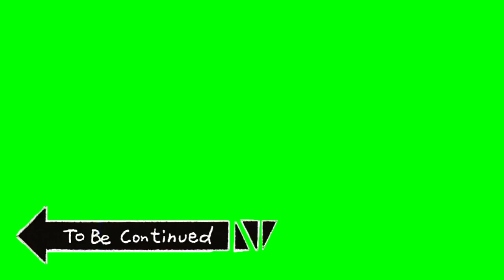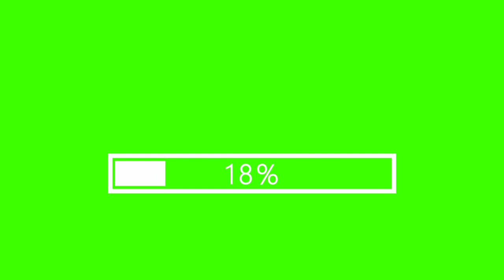Continued Футаж для видео на зелёном фоне